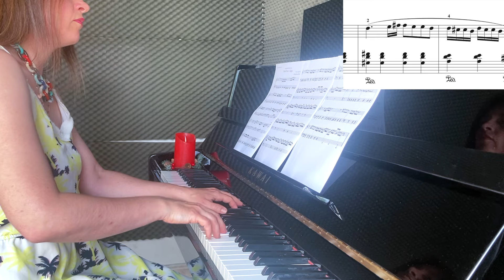Saint-Preux - ADAGIO pour PIANO | Сен-Пре - Адажио для фортепиано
Сен-Пре — Адажио. Бесплатные НОТЫ с АППЛИКАТУРОЙ и ПЕДАЛЬЮ

🇫🇷🎹 barapartitions.com : PARTITIONS, COURS VIRTUELS, ARRANGEMENTS, PIANOCOVERS
🇷🇺🎹 chtoigrat.com : НОТЫ для ФОРТЕПИАНО, РАЗБОРЫ, ТЕХНИЧЕСКИЕ ТРУДНОСТИ